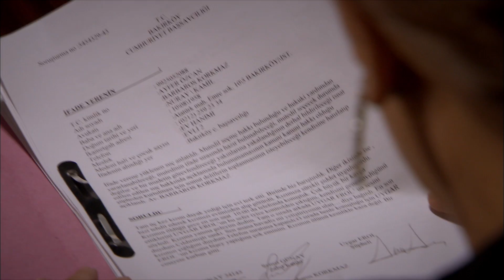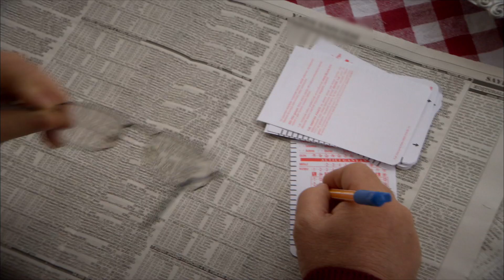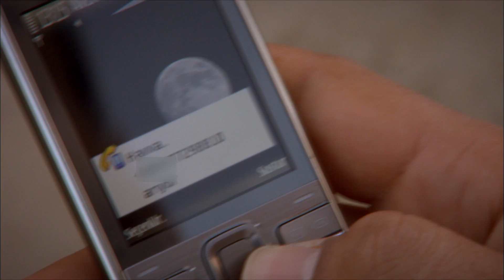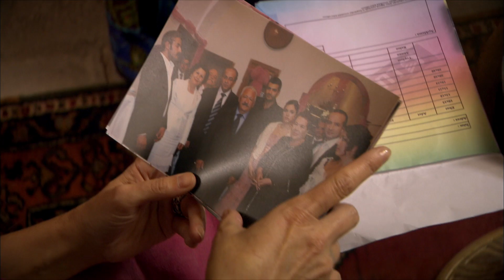Yer Gök Aşk 12. Bölüm / Full HD (Tek Parça) - Toprak Yusuf'a Aşık Oldu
"Tutkuyla yaşayan aşka seyirci kalamaz, kararsız kalan kendi kaderini yazamaz, masum olan kendini ortaya koyamaz, hislerini saklayan kırılmadan yaşayamaz!" dizeleri ile tanımlanan dizi, aile içerisinde aşka bakış açısını da sorguluyor...

SENARYO: SEMA ERGENEKON, EYLEM CANPOLAT, BERFU SONER
YÖNETMEN: HAKAN ARSLAN
YAPIMCI: ŞÜKRÜ AVŞAR
YAPIM: AVŞAR FİLM

Yer Gök Aşk, Türk drama televizyon dizisi. 2010'da yayınlanmaya başlayan dizinin başrollerinde Burak Hakkı, Melisa Aslı Pamuk ve Tuvana Türkay yer almaktadır.Dizinin eski başrol oyuncuları Birce Akalay ve Murat Ünalmış'ın dizi setinde başlayan aşkları evlilikle son bulmuştur. Çift bir süre sonra ayrılık kararı almıştır ama daha sonra barışmışlardır. Dizinin 2. sezonlarına yakın başrol oyuncusu Selen Soyder aynı yapım şirketinin bir başka dizisi Lale Devri adlı diziye Türk dizi tarihinde ikinci olarak Yer Gök Aşk'ta ki karakteriyle transfer olmuştur. Dizinin başrol oyuncusu Murat Ünalmış 3. sezonda diziden ayrılıp Babalar ve Evlatları adlı dizide yine başrolde oynamıştır. Aynı şekilde eski eşi Birce Akalay'da dizinin birkaç bölümünde oynadıktan sonra diziden ayrılmıştır. 3. sezonda diziye yeni karakterlerle yeni oyuncular gelmiştir. Bunlardan ikisi Melisa Aslı Pamuk ve Burak Hakkı'dır. Dizi 27 Mayıs 2013 tarihinde final yapmıştır.

Dizinin konusu 1. sezonda Ürgüp te Hancıoğlu konağında geçer.2 kızkardeş olan Havva ve Toprak'ın bölgenin en zengini Yusuf Hancıoğluna olan aşklarını ve onu elde etmek isteyen Havva'nın entrikalarını konu alır.Dizide yaşanan ayrılıklar dolayısıyla senaryo da sürekli değişikliler olmuştur.2. sezonda Toprak'ın Lale Devri dizisinde ki Çınar karakteriyle evlenip İstanbul' a gitmesiyle Yusuf'a aşık bir başka kadın Bade'yle (Tuvana Türkay) Havva'nın savaşını konu almıştır.3. sezonda Yusuf karakterinin ölmesiyle dizinin konusu yeni karakterlerle yine değişmiştir.

Oyuncular ve Karakterler
Burak Hakkı (Ali Ömer Narlı)
Melisa Aslı Pamuk (Sevda Narlı)
Tuvana Türkay (Bade Palalı Hancıoğlu)
Işıl Yücesoy (Hamiyet Hancıoğlu)
Kanbolat Görkem Arslan (Mehmet Hancıoğlu)
Levend Yılmaz (Hasan Hancıoğlu)
Ayşegül Günay (Sultan Yeşilyurt)
Remzi Evren (Reşit)
İpek Erdem (Münevver Hancıoğlu)
Sevinç Gediktaş (Sezer Palalı)
Şahin Ergüney (Celal Palalı)
Tolga Sala (Yiğit Yeşilyurt)
Firdevs Vüdül (Pınar)
Erhan Duran (Murat)
Murat Ünalmış (Yusuf Hancıoğlu)
Birce Akalay (Havva Karagül Hancıoğlu)
Selen Soyder (Toprak Karagül Ilgaz)
Tolgahan Sayışman (Çınar Ilgaz)
Serenay Sarıkaya (Yeşim Ilgaz)
Kıvanç Kılınç (Sıtkı Engin)
Emir Benderlioğlu (Yılmaz Hancıoğlu)
Selma Kutluğ (Şeref Karagül)
Ulvi Alacakaptan (Remzi Karagül)
Erman Okay (Yılmaz Hancıoğlu)